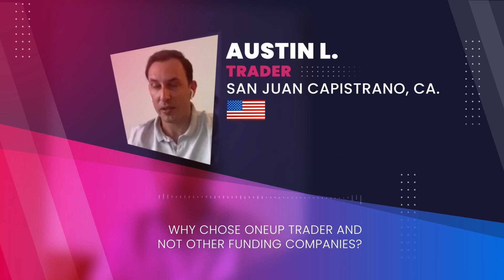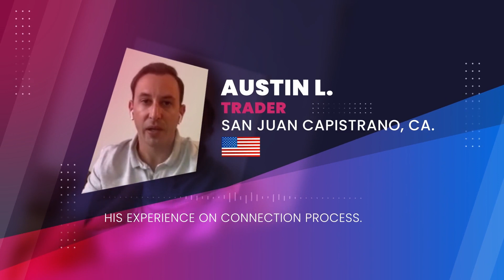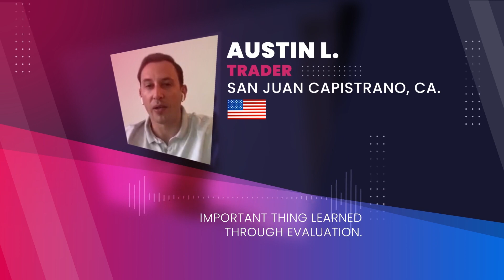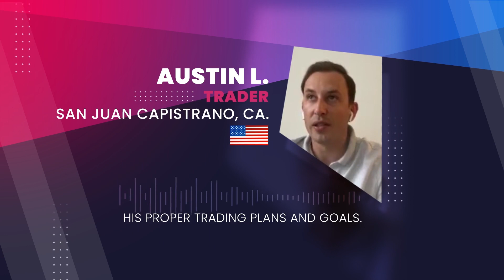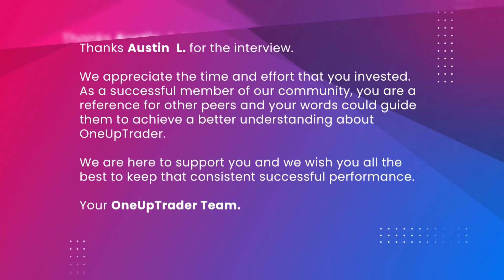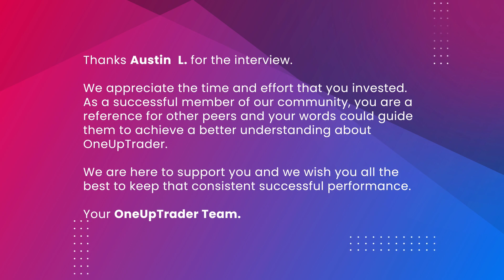Interview with Austin L.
An interview with OneUp successful funded trader, Austin L. He narrates his experience with OneUp Trader and discusses why he thinks OneUp is better than the previous companies he has traded with.

Full Risk Disclosure: Futures and forex trading contains substantial risk and is not for every investor. An investor could potentially lose all or more than the initial investment. Risk capital is money that can be lost without jeopardizing ones’ financial security or lifestyle. Only risk capital should be used for trading and only those with sufficient risk capital should consider trading. Past performance is not necessarily indicative of future results.